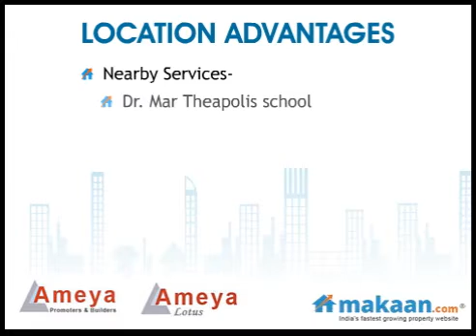Ameya Lotus, Dhanori, Pune, Residential Apartments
Ameya Lotus by Ameya Promoters and Builders
2 & 3 BHK Residential Apartments at Dhanori, Pune
Ameya Lotus is a premium complex consisting of "A","B" and "C" Wings that offers of Two, Two and half and Three BHK apartments and also Offices in "A" Wing; with an unbelievable lifestyle that is as serene exciting, as exclusive as social, as feature friendly as nature - friendly. The central location also offers a unique advantage of convenient connectivity, such as Dr. Mar Theapolis school, Sharad Pawar International School, Hospital, Market, Food / Big Bazar and Air port. White cocooning you amidst mountains and greenery from two sides